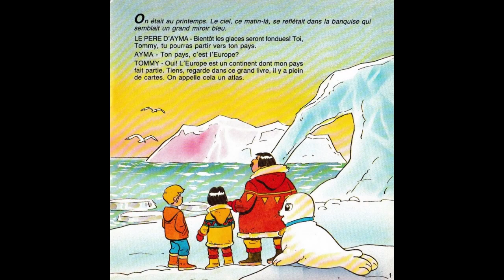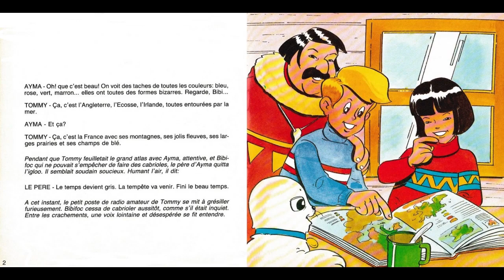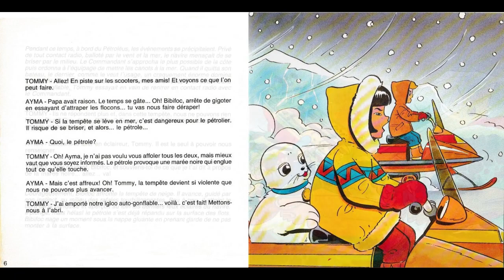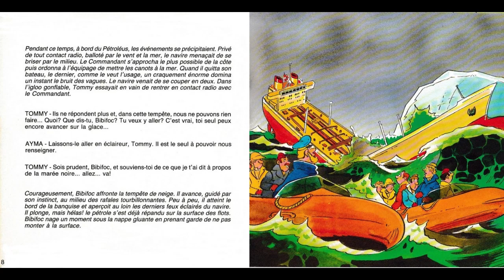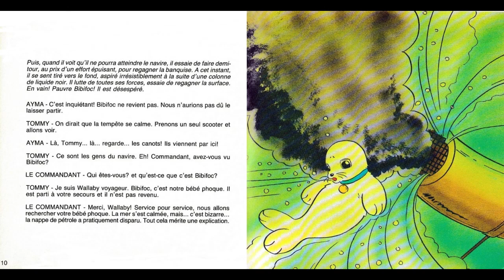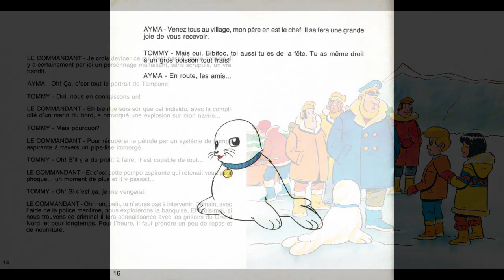Bibifoc et la marée noire (livre disque) raconté par Jacqueline Joubert